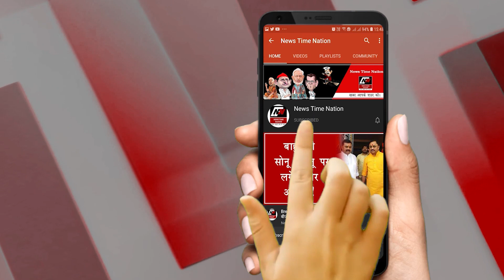SULTANPUR में पैदा हुआ Guddu Muslim बना सबसे बड़ा कुख्यात बदमाश ! | News Time Nation